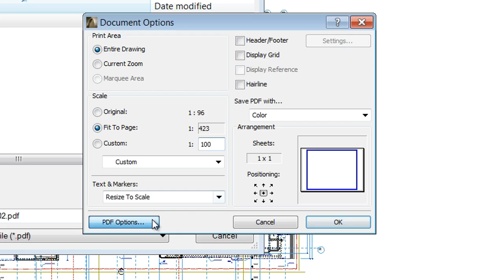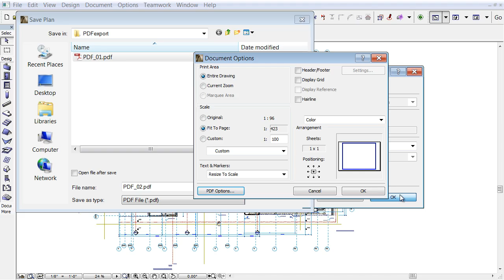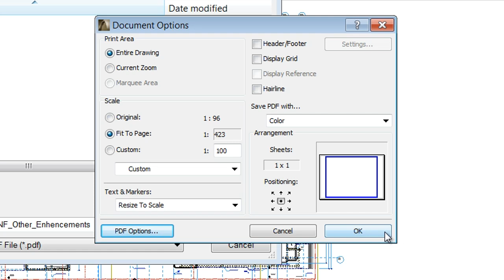PDF Export Enhancements in ArchiCAD 18